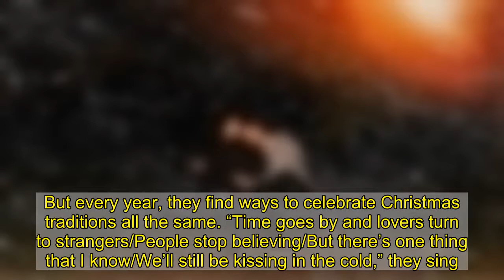JP Saxe, Julia Michaels Release Holiday Single 'Kissin' in the Cold'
JP Saxe and Julia Michaels have collaborated on a new holiday single, “Kissin’ in the Cold.” The song follows the artists’ previous collaboration “If the World Was Ending,” which earned a Grammy nomination for Song of the Year.  On “Kissin’ in the Cold,” Saxe and Michaels muse over the passage of time with each Christmas: New babies born, marriages, couples getting together or breaking up and friends who move far away to a new city. But every year, they find ways to celebrate Christmas traditions all the same. “Time goes by and lovers turn to strangers/People stop believing/But there’s one thing that I know/We’ll still be kissing in the cold,” they sing.  Saxe and Michaels originally released their duet “If the World Was Ending” in 2019, inspired by the earthquakes in Los Angeles, but the song has become symbolic of the 2020 Covid-19 pandemic. In April, the pair gathered together a group of artists that included Sam Smith, H.E.R., Alessia Cara, Niall Horan, Keith Urban and Finneas (the song’s producer) for an at-home rendition of the song.     Last month, Michaels performed her solo single “Lie Like This” on The Tonight Show. The song will be featured on Michaels’ debut studio album, due to be released sometime next year.